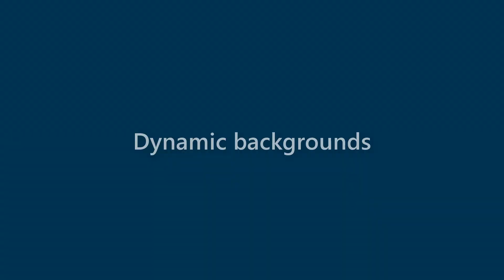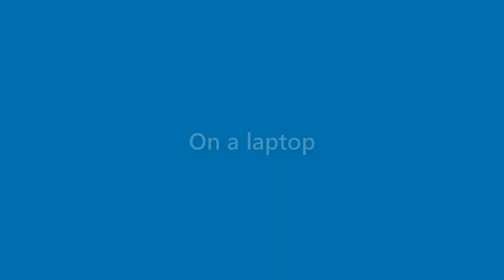Derek Wall - appearance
Name Look - Derek Wall - appearance. In this video we present "Derek Wall" name look and feel in various scenarios.
This video will cover:
How does "Derek Wall" look as a personal letterhead?
How does "Derek Wall" look on a business card?
How does "Derek Wall" look on a computer/laptop screen?
How does "Derek Wall" look with different background colors?
How does "Derek Wall" look with various fonts?